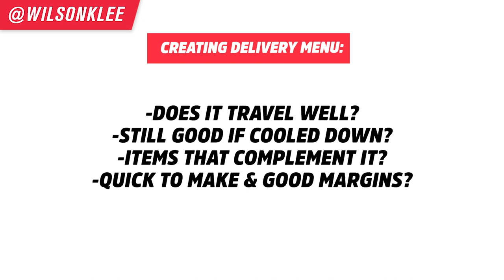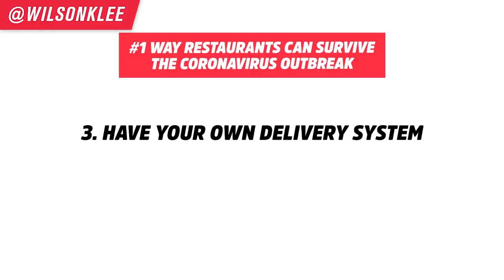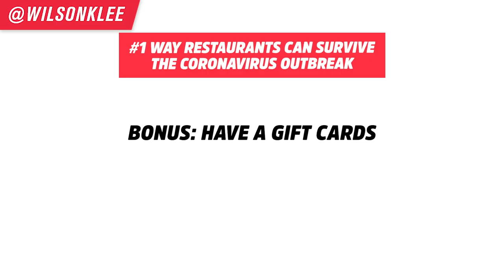#1 Way Restaurants Will Survive CoronaVirus Closures | Restaurant Management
This is the best way restaurants can survive the CoronaVirus outbreak closures...

Things have been progressing very quickly and with a lot of uncertainty. Many things have changed since my last video as North America and UK are in states of emergencies. Restaurants, Bars, and many activities are not allowed to operate.

This is an incredibly trying time for restaurants considering we already operate in such low margins. Since we have to close our doors, the only way we can still operate is through delivery. That is the only way we can continue to do what we do in some form. Last video I mentioned that delivery should be the core of our business - now it is the only option during this Covid-19 outbreak.

This means breaking down your menu into one that fits delivery, joining third-party delivery services like Ubereats, Grubhub, Postmates, Foodora, Skip the Dishes or having your own delivery service. Also to pair it up with your social media marketing and email markeitng efforts to spread the word. It is the time for you to inform people throughout these trying times what is happening. If you've done the work of bbuilding the relationships and community, they will be there to support you.

So if you are a restaurant owner, restaurateur, food entrepreneur, small business owner, I urge you to proceed with these tips and with optimism. We will get through this together.

NOTE: I am not a medical professional or economist. Please refer to the CDC and WHO for more accurate information.

This video is filmed March 17 2020.